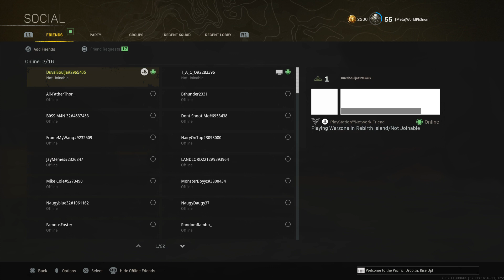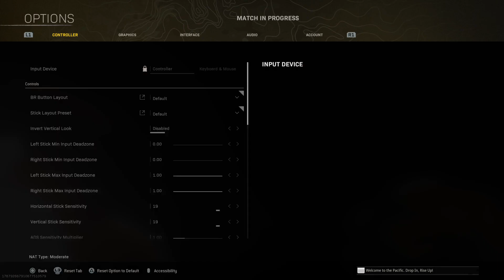Call of Duty®: Modern Warfare®_20220505211417